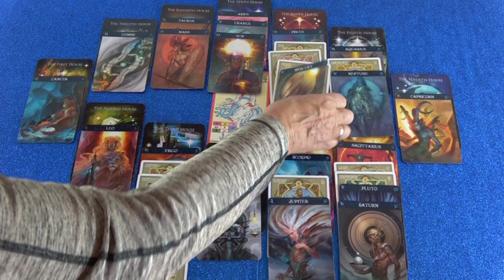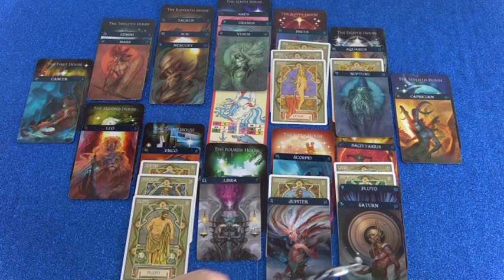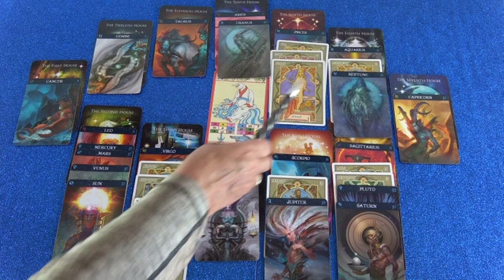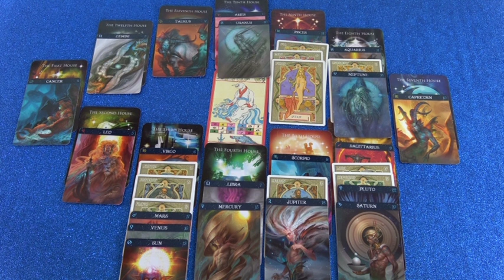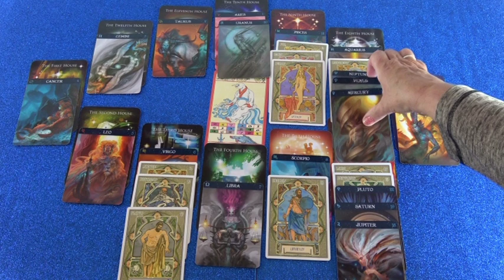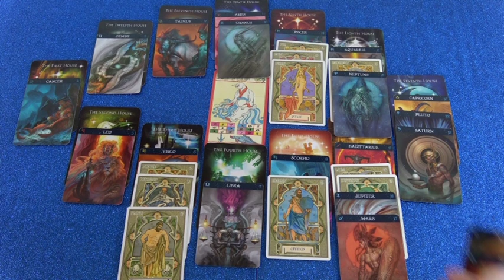Jahreshoroskop 2019/20 (Ilavia)